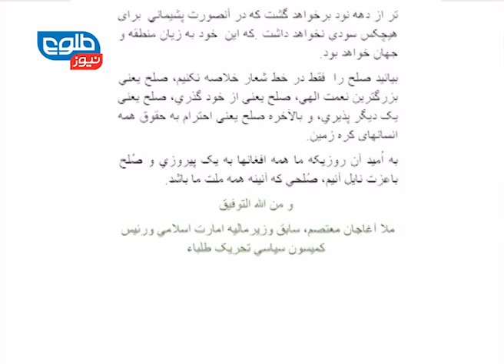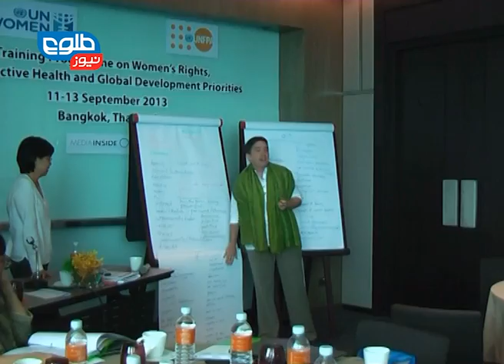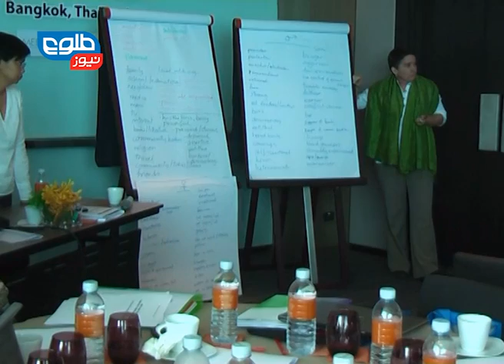TOLOnews 6pm News 27 September 2013